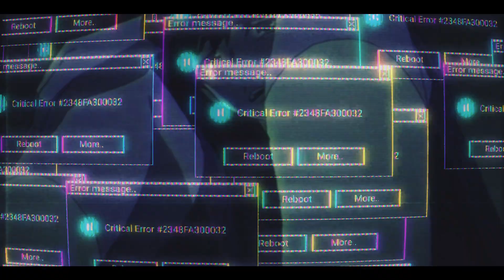Lil Peep x Lil Tracy - cobain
Anime - Mirai Nikki (AMV)

Mirai Nikki AMV
$UICIDEBOY$ AMV
Anime Music Video
Best AMV
Hard AMV
AMV
Аниме клип
Юно Гасай
Дневник будущего
Unusual AMV